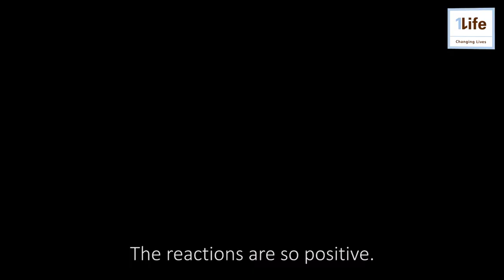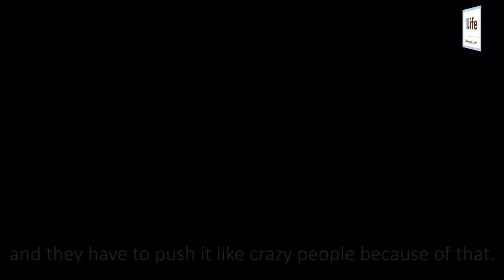'Graffiti is a voice for the voiceless': tour guide shows off Joburg's underbelly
Some tourists are told not to come to Johannesburg. They are warned it is dangerous, with nothing to do. So, inspired by the rich history of central Johannesburg – and the variety of graffiti art on display in this area – Jo Buitendach launched Past Experiences, a company that offers walking tours.

Buitendach considers graffiti “a voice for the voiceless”. On her walking tours, she uses these outdoor artworks to dig deeper into the past as an innovative way to present the history of Johannesburg – a city that is, she says, “the graffiti capital of Africa”.

Everyone has a story. 1Life can secure what your future story holds.

With advice, financial planning & affordable life cover.